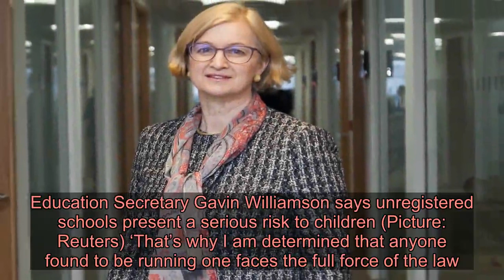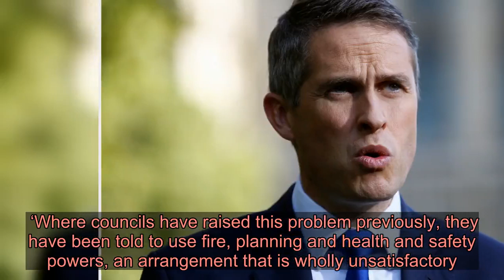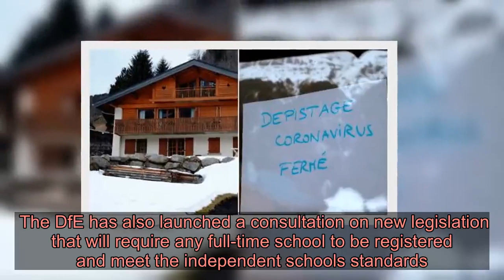Ofsted handed £400,000 to crackdown on ‘dangerous’ illegal schools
Education Secretary Gavin Williamson and Ofsted’s Amanda Spielman say the funding boost will help close illegal schools (Picture: Getty/Gov.uk) The UK’s education watchdog will be given extra cash to help stamp out ‘dangerous’ illegal schools.  But some have said giving councils extra powers to shut them down would be more effective.  The additional £400,000 to Ofsted comes as the The Department for Education (DfE) said it would clarify its definition of full-time education and when schools should be registered.  Education Secretary Gavin Williamson said: ‘Unregistered schools present a serious risk to children. They often do not offer the kind of balanced, informative curriculum all schools should, and can expose pupils to dangerous and extreme influences.   Education Secretary Gavin Williamson says unregistered schools present a serious risk to children (Picture: Reuters) ‘That’s why I am determined that anyone found to be running one faces the full force of the law.’  Advertisement   Advertisement   So far, there have been three prosecutions of unregistered schools in England, all of which resulted in convictions.  But Councillor Judith Blake, of the Local Government Association, said councils are in a ‘wholly unsatisfactory’ situation where they have to rely on fire, planning or health and safety powers to shut illegal schools.  Rather than throwing cash at the problem, she said authorities would benefit more from being granted extra powers. More: Education  When do schools break up for half-term? Primary schools holding Easter holiday revision classes for kids as young as six Muslim school closed down after 'fears children were at risk of radicalisation' Ms Blake added: ‘It is vital we are able to make sure children are receiving a suitable and appropriate education in a safe environment.  ‘While extra money for Ofsted to investigate illegal schools is helpful, if we are to really make a difference in tackling this issue then powers need to be made available to shut these places down, and councils stand ready to take these on if they have the necessary funding.  ‘Where councils have raised this problem previously, they have been told to use fire, planning and health and safety powers, an arrangement that is wholly unsatisfactory.’  Ofsted chief Amanda Spielman said unregistered schools denied children a proper education and put their safety and wellbeing at risk.   Ofsted chief Amanda Spielman says her department wants illegal schools closed or registered (Picture: gov.uk) She added: ‘We are committed to exposing these places to make sure they either close or become properly registered and subject to regular inspection.’  Advertisement   Advertisement   There have been 640 referrals of suspected illegal schools since the founding of an Ofsted’s taskforce in January 2016.  Inspectors have visited 293, issued warning notices 83 and have stopped 72 from operating illegally. More: UK  Family fight to reunite with son left 5,000 miles away in Pa